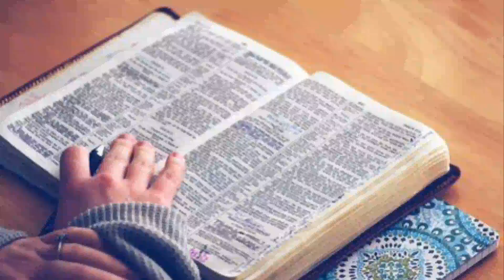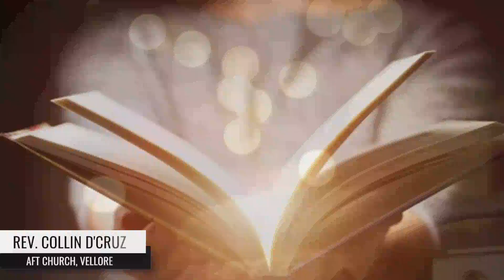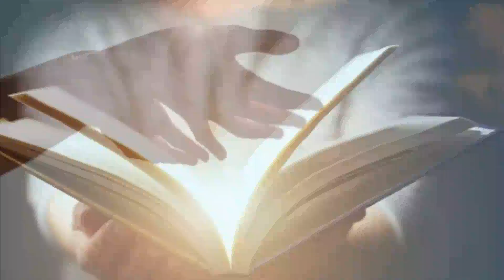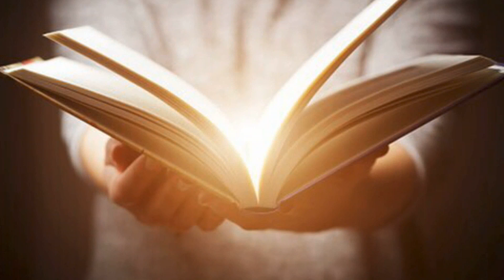Online Prayer Snippet (Tamil) | Rev.Collin D'cruz